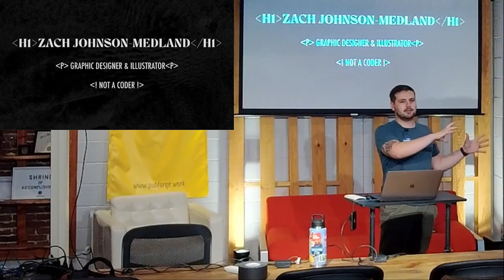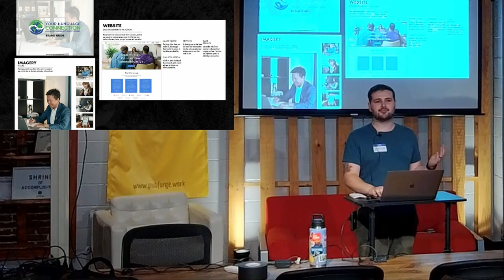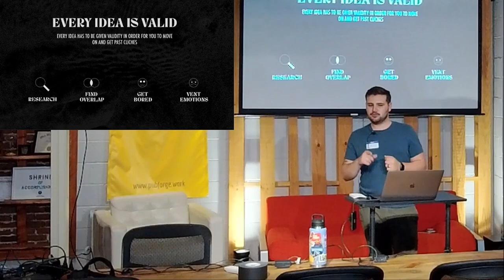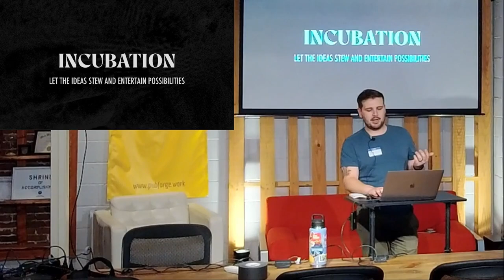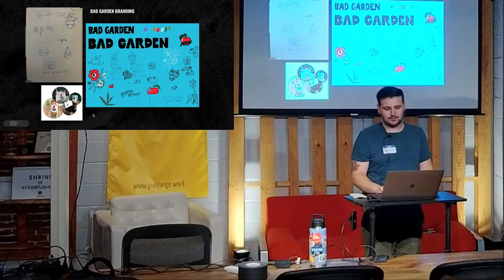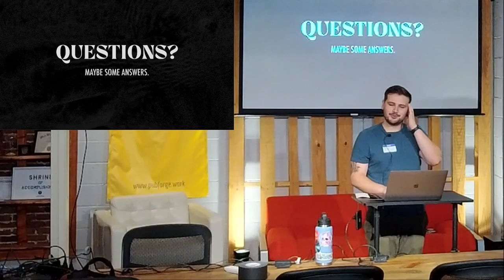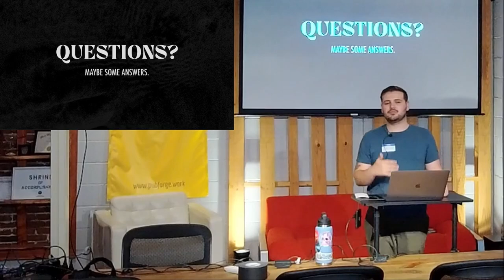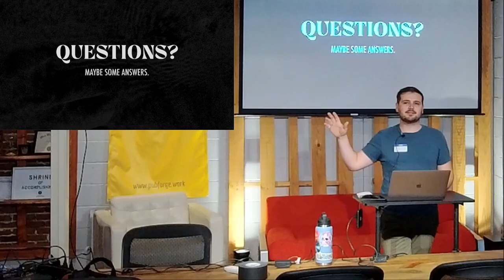Zach Johnson-Medland - Mockups Are For More Than Websites, June 2023